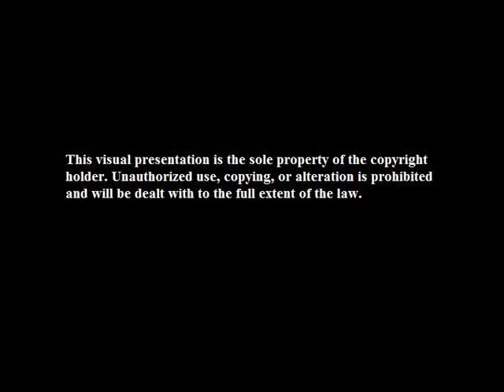Eric Morse is Watching 1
Join horror author Eric Morse as he talks about the horror socials and how they wear masks.